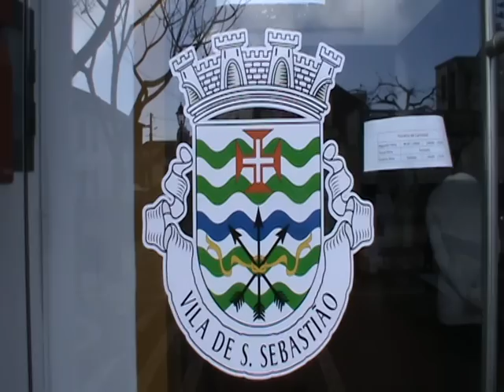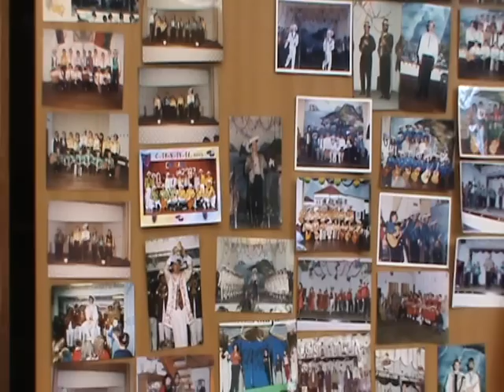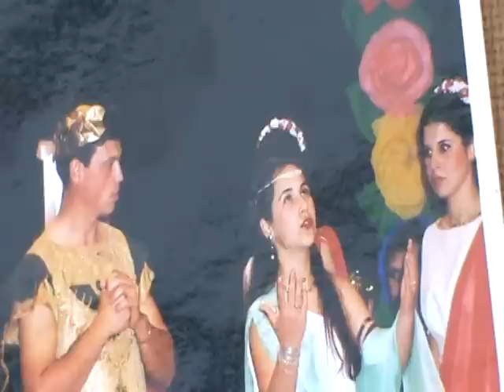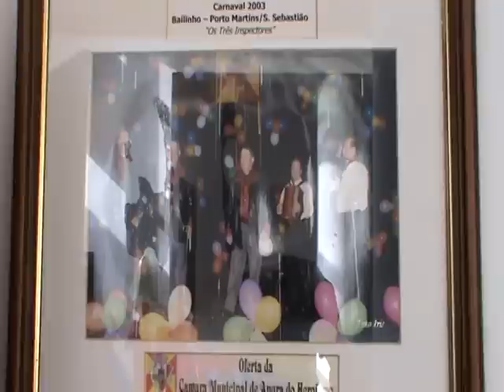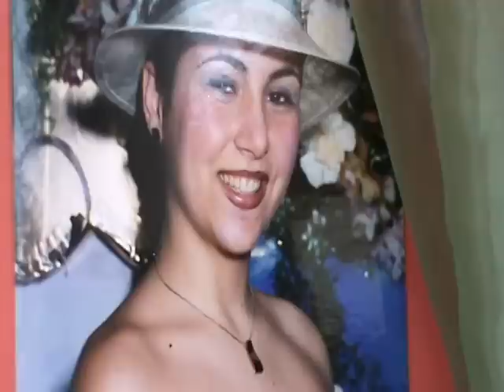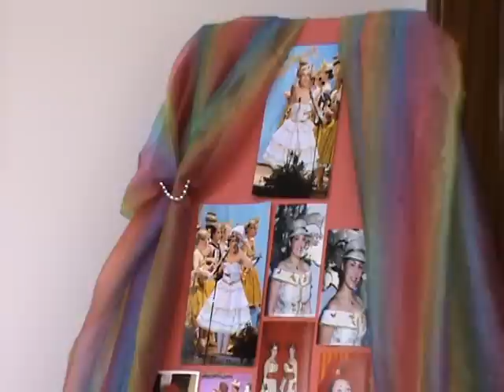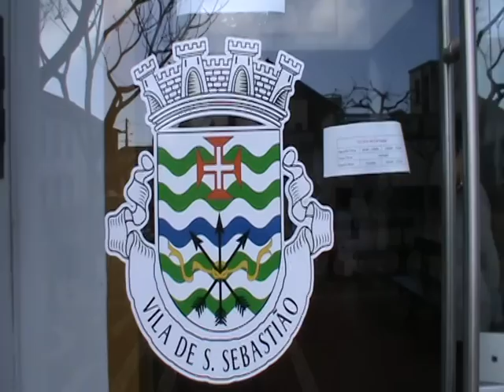EXPOSIÇÃO - O CARNAVAL - Junta de Freguesia da Vila de São Sebastião - 2014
Na sede da Junta de Freguesia da Vila de São Sebastião, esteve presente ao público  nesta quadra uma exposição sobre o nosso Carnaval, para aqueles que não tiveram a oportunidade de lá ir, aqui fica um pequeno registo.
Video de: JB/Vila